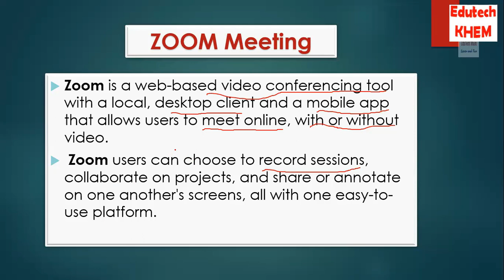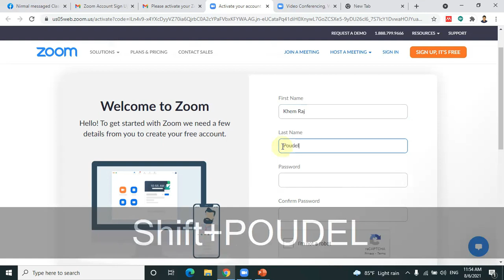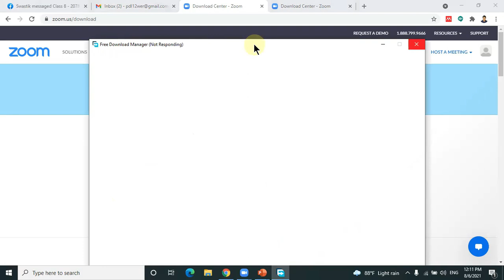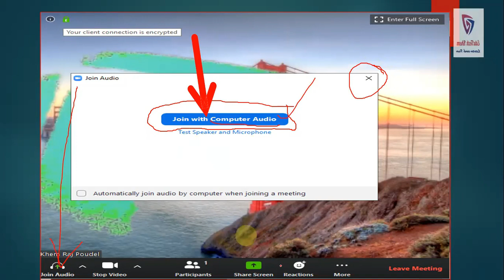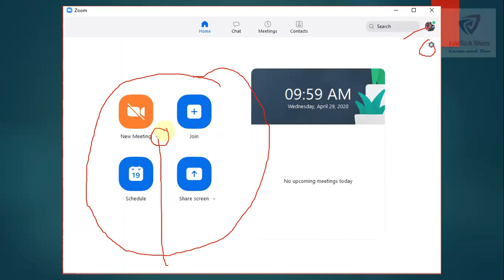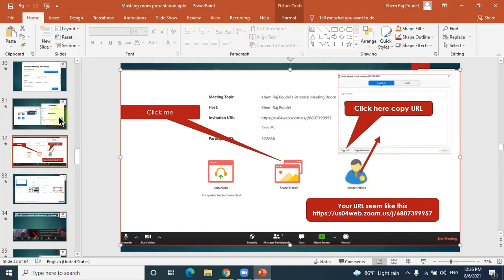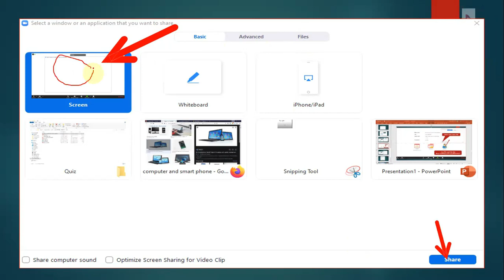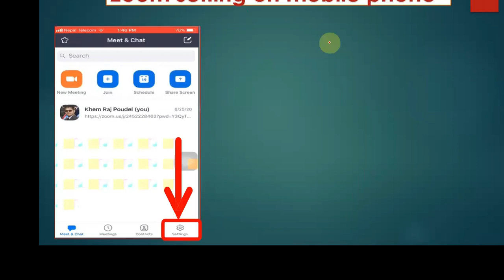How to use ZOOM? || Zoom meeting || How to set up zoom id? || Zoom hidden tricks and techniques.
This video describe you how to download/install and use zoom in your PC and smart phone. How to host and join a meeting. How to configure zoom account?